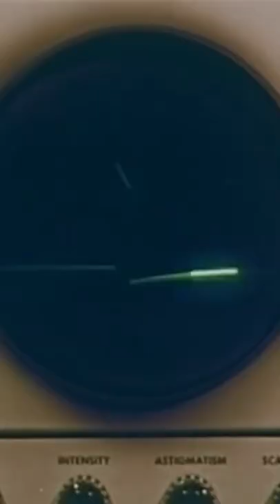The McGill Sensory Deprivation Experiments